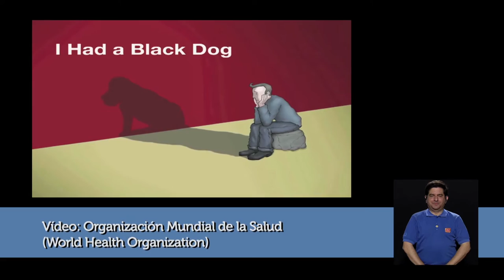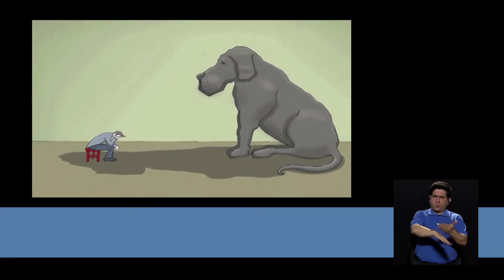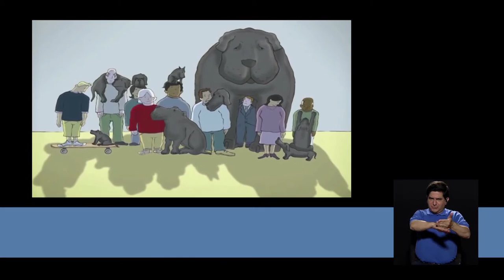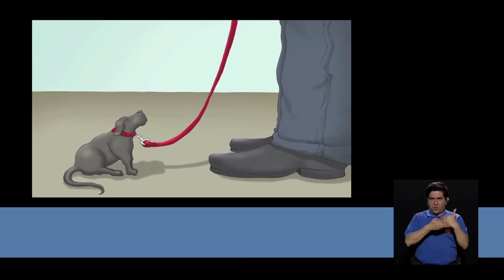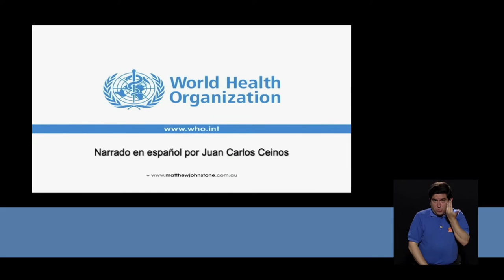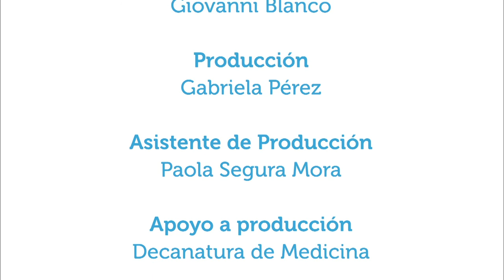Depresión: ¿qué es y cómo ayudamos?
17oct2016.  La depresión es una enfermedad; diferente de la tristeza temporal.  ¿A través de qué síntomas se manifiesta? ¿Cómo actuar y ayudar a personas cercanas que pueden estar padeciendo de depresión?
En este capítulo, el psicólogo Fabián Jiménez responde a estas y otras preguntas relacionadas al tema.